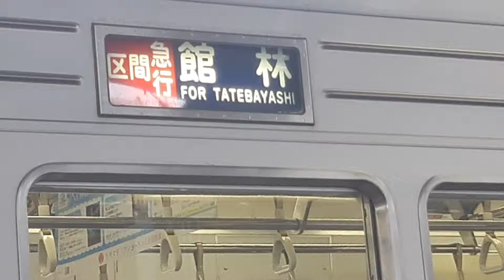東武10050系 幕回し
区急 館林(本当は太田)〜普通 久喜
準急幕や伊勢崎行き幕、相変わらず残っています。